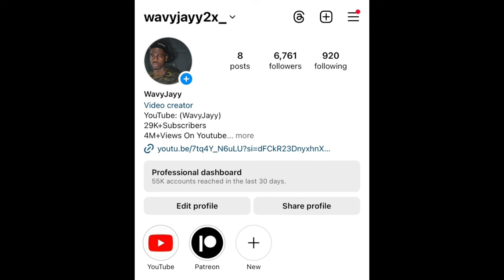KISS, SLAP, OR SMASH BUT FACE TO FACE DALLAS!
KISS, SLAP OR SMASH FACE TO FACE DALLAS !

I’n Today’s Video, 13 Girls & 13 Guys Plays A Game Of Kiss, Slap Or Smash To Compete  For Love !